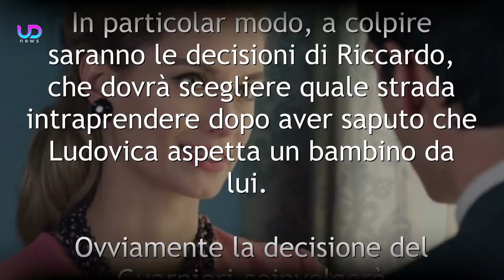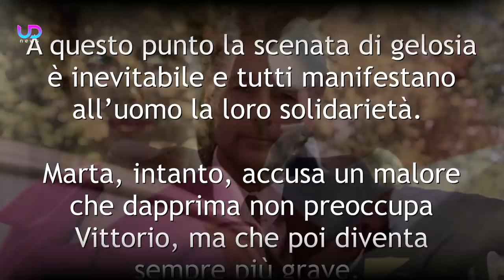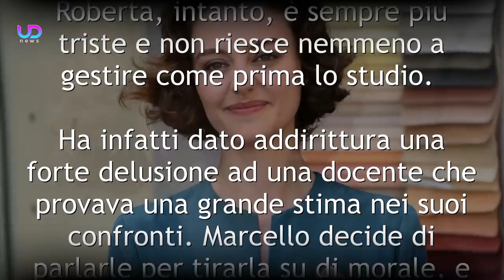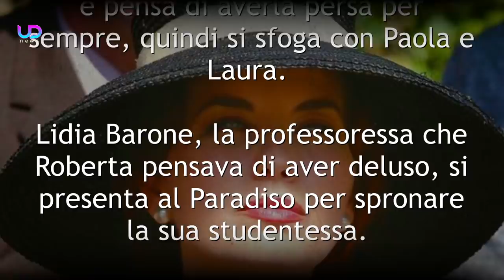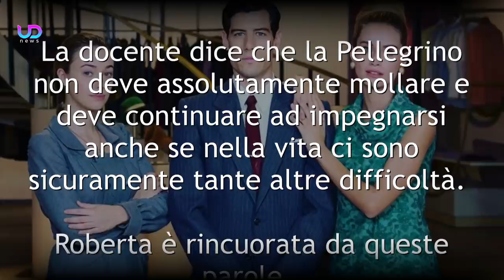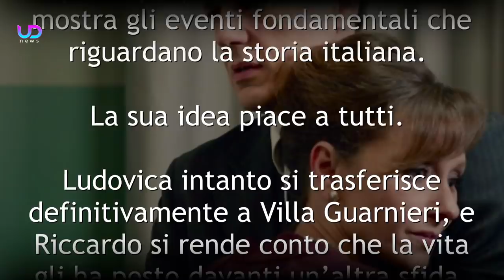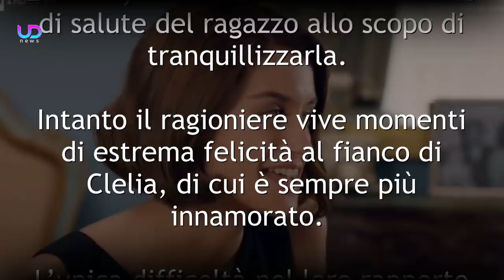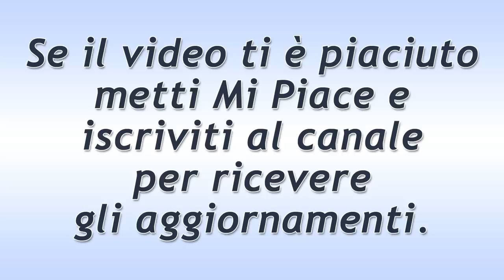Il Paradiso delle Signore, Puntate 20-24 Aprile 2020: Riccardo e Ludovica si Sposano!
Il Paradiso delle Signore, trama puntate dal 20 al 24 aprile 2020: Riccardo deve prendere una decisione drastica per quanto riguarda il suo rapporto con Ludovica. La ragazza, però, ha degli strani atteggiamenti con un medico. Nel frattempo, è tempo di cambiamenti per Marta...

Il Paradiso delle Signore promette nuovi colpi di scena nella settimana dal 20 al 24 aprile 2020. In particolar modo, a colpire saranno le decisioni di Riccardo, che dovrà scegliere quale strada intraprendere dopo aver saputo che Ludovica aspetta un bambino da lui. Ovviamente la decisione del Guarnieri coinvolgerà inevitabilmente anche Angela. Eccovi le nuove anticipazioni della soap Il Paradiso Delle Signore!